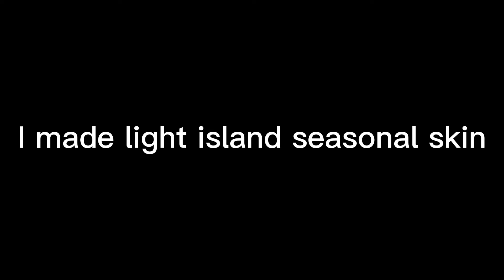I made light island seasonal skin!!